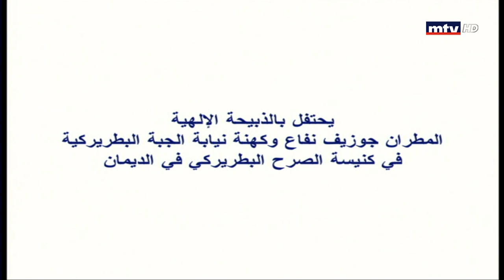قداس إلهي لراحة نفس البطريرك مار نصرالله بترسفير - 16/06/2019